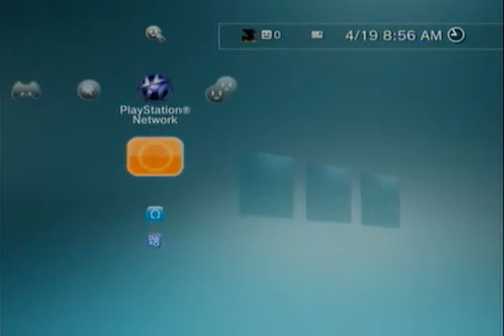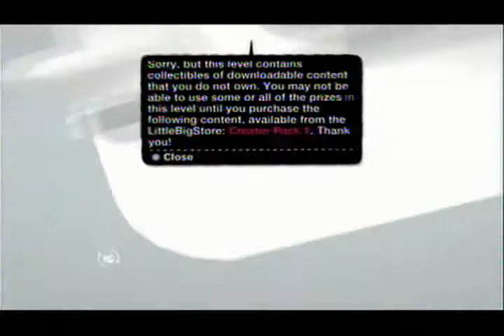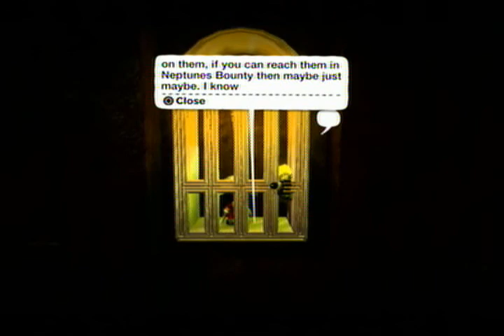LITTLE BIG PLANET BIOSHOCK PART 1/2